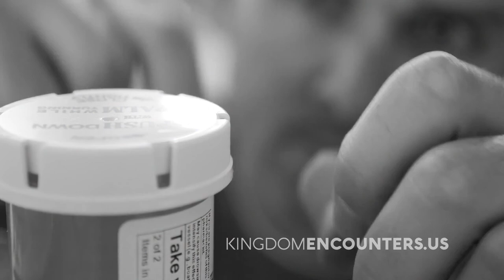RADICAL JESUS! | Mike Dow Pt. 1 | Awaken The Wonder TV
In this episode of Awaken the Wonder, Michael Dow shares his heart with us. Loving Jesus is the most paramount thing we could do.  We are going to enter into forever with Jesus. We are living in the greatest window of the earth ever known. God has a plan for every single person, city, and nation. Michael did not grow up in a Christian home which lead him to be exposed to many things. By the age of 12, he was experimenting with drugs and alcohol. Through many years of trials and hardships, he found Jesus. He now has a ministry called the Burning Ones and is on fire for Jesus!